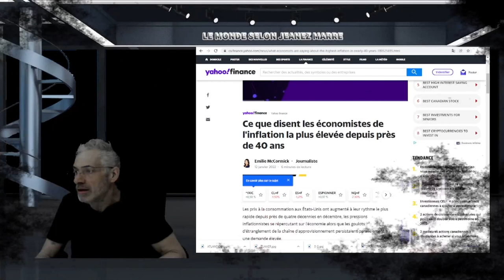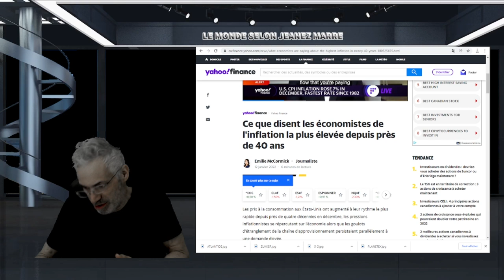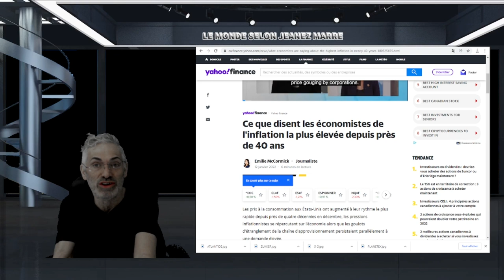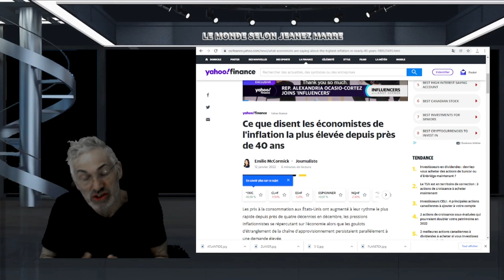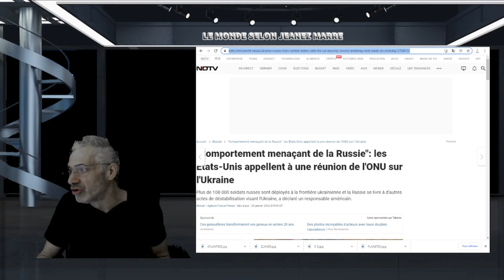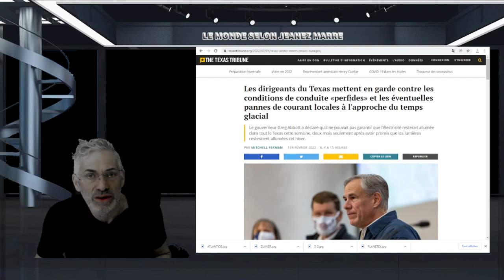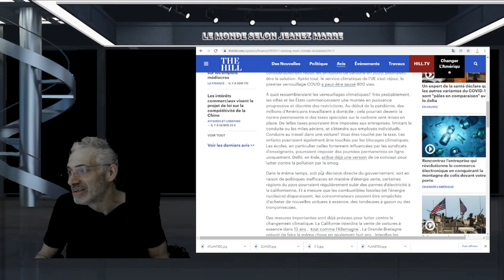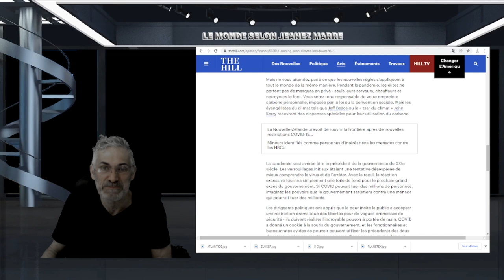ENFIN SORTIE DE LA PANDÉMIE ? ATTENDEZ; CE QUI NOUS ATTEND SERA TERRIBLE;PRÉPAREZ-VOUS!SYEZ-PRÊTS!